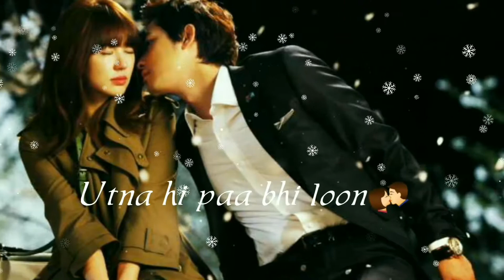Tum ho pass mere sath mere Awesome Love WhatsApp status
Tum ho pass mere sath mere Awesome Love WhatsApp status video